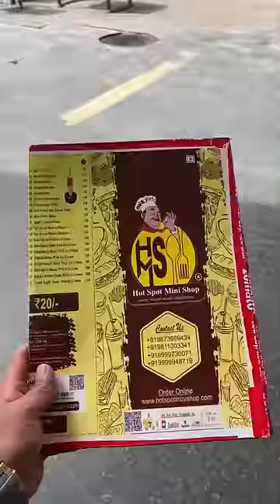NSP FOOD🥪food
Beginning from this video I'm going to travel all over DELHI, exploring every possible market of my city.

From food to electronics to furniture to even pet animals. I am going to explore every market in DELHI.

So that whenever you guys need to buy anything or you're looking for a nice place to eat, you'll know where to go.

I am beginning with the famous NSP complex which is very well known for its food. This place has a huge number of open cafés and restaurants.

And through this video I'm going to clear your confusion regarding, where to eat, and what to eat, in this food hub.